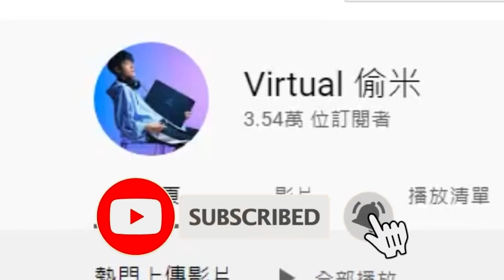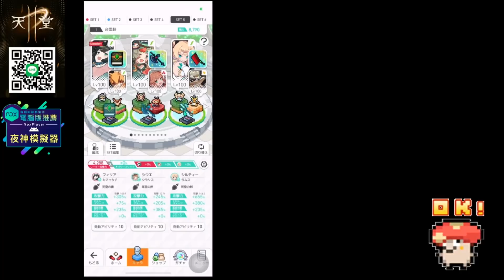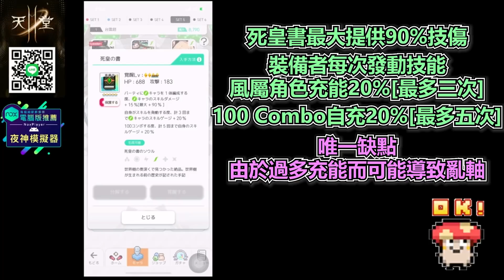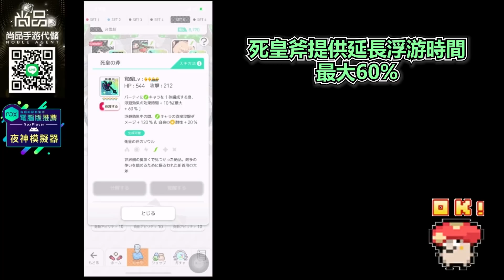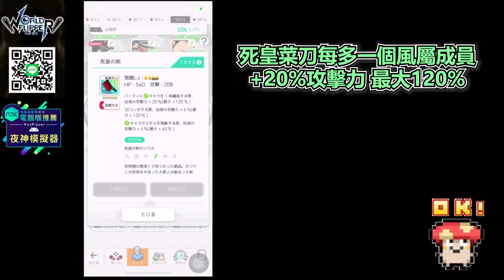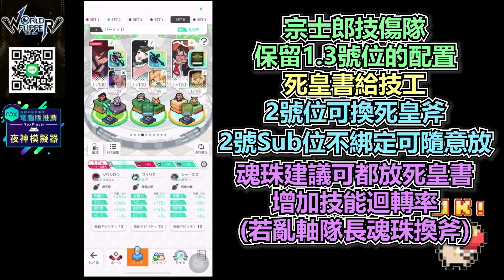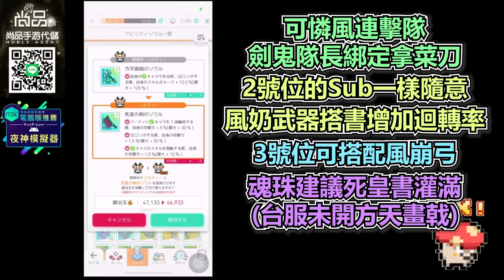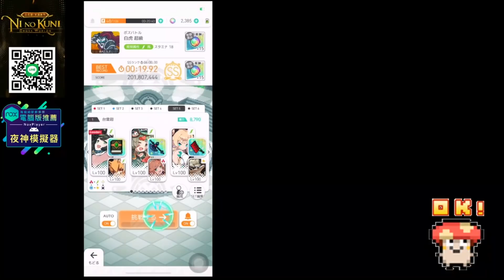【彈射世界】風超武器簡介！如何改良現時點的風技傷與風連擊？｜死皇斧 死皇書 死皇劍 風共鬥超級｜Cygames｜WorldFlipper